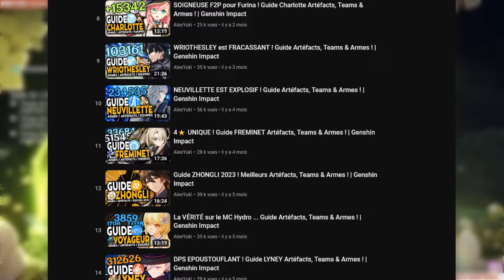UNIQUE & EXPLOSIF ! | Guide KINICH : Artéfacts, Teams & Armes ! | Genshin Impact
00:00 Intro
00:21 Explication Capacités
07:24 Priorité aptitudes
07:42 Artéfacts & stats
09:14 Armes
10:23 Constellations
13:01 C1 vs Arme Signature
14:02 Teams : Important à savoir
16:16 Teams Brulure
19:04 Teams bourgeonnement
20:53 Team Propagation
21:12 Team Exuberance
21:57 Avantages & inconvénients
23:40 Conclusion